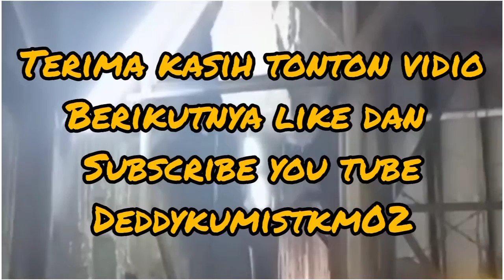bahan baku ban mobil balap